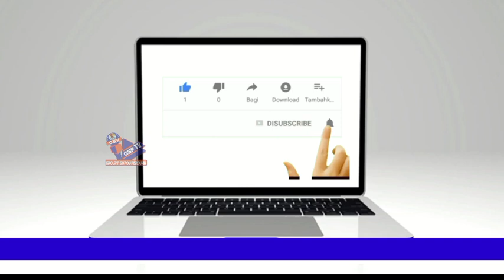SARIGNE IBOURAHIMA TOURE 2023